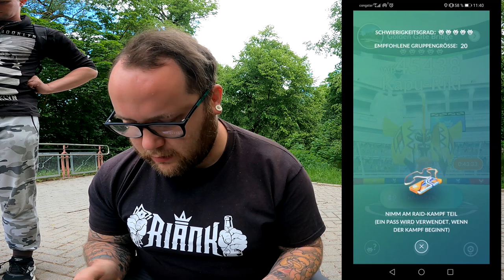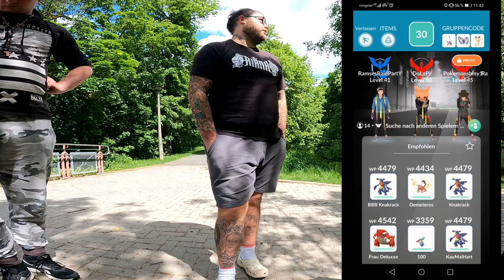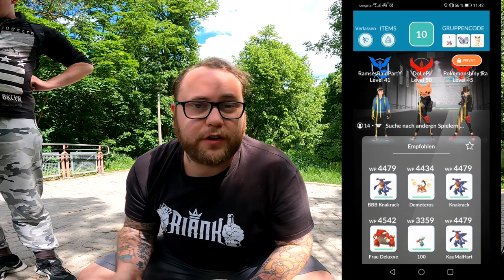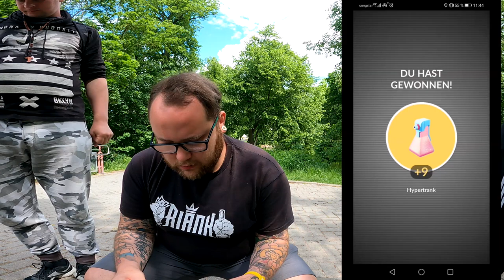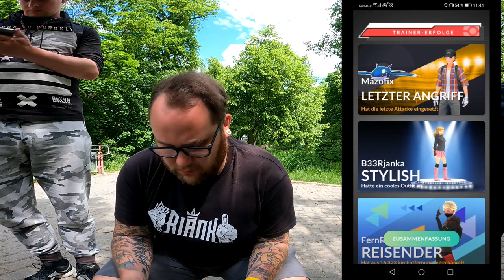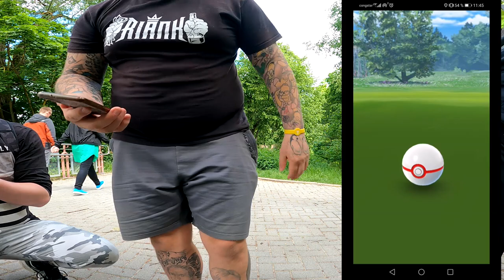Überraschungs Community Raid mit MarcNiemals & DoLePi | Pokémon GO Deutsch # 1939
Habt ihr heute auch einen Marc und Pierre Raid gemacht und wie gut war eures ? :D